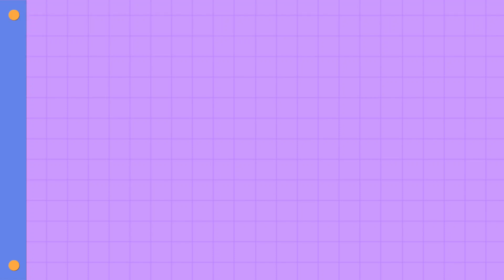Powerlifting Paralympics : Paris 2024 Games,Google Doodle for schedule & results medals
On 6th September Google is celebrating the Paralympic powerlifting event, with a playful Doodle featuring birds and bread. The Doodle marked the beginning of the event at Aréna Porte de La Chapelle in Paris, where athletes compete across various weight categories, highlighting the strength and determination of Paralympians.
The wait is over, the weights are on. Get ready for today’s Para Powerlifting event at Aréna Porte de La Chappelle!